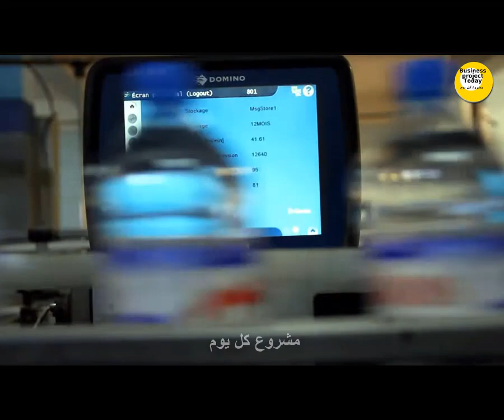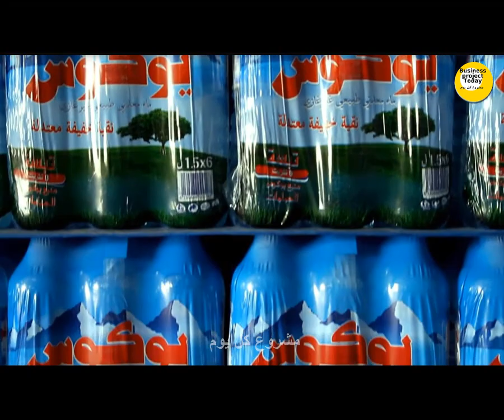دراسة جدوى ومتطلبات لاقوى مشروع مشروع مكسبة دهب مضمون النجاح ارباح تصل الى 400 الف جنية شهريا 2022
ستعرض فى هذا الفيديو  مصنع انتاج خطوط تعبئة المياه المعدنية  والذي يقوم بعمل خطوط انتاج لمختلف السوائل سواء المياه أو العصائر أو المياه الغازية , والسعة الانتاجية قد تصل الى 80 ألف عبوة بالساعة لبعض الخطوط .

الفيديو به شرح لأهم النصائح قبل شراء مثل هذه الخطوط والتفاصيل العامة وبعض متوسط الأسعار